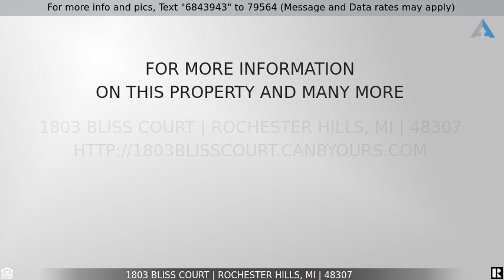Priced at $675,000 - 1803 BLISS Court, Rochester Hills, MI 48307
Home for Sale in Rochester Hills

Look no further, your new home awaits in this meticulously maintained Rochester Hills colonial.  Step inside the front door to the double story foyer, classically decorated in neutral tones and white trim. Newly replaced dark hard wood floors and plenty of natural light, accent the crown molding and wainscotting in both formal sitting & dining rooms. Continue further into the home to pass the first floor home office and two half bathrooms. An open floor plan unfolds between the large living room, highlighted with gas fireplace encased with brand new marble, and a totally updated chef's kitchen. Stacked cabinets with custom shelving, double ovens, built-in wine fridge, stainless steel appliances including new bosch dishwasher, center island, marble countertops and huge walk-in pantry are just some of the many features in this space. Upstairs the sleeping quarters await with new carpet throughout the entire floor. Two comparably sized bedrooms sit adjacent to a dual entry, “jack and jill” style full bathroom, while an additional princess suite is down the hall. The master suite is a true escape with cathedral ceilings, new lighting, black out shades, walk-in closet and gorgeous en suite complete with claw foot bathtub. A second floor laundry room with plenty of storage space makes life convenient and easy. The basement provides plenty of additional storage and is ready to be finished by the next owner, with full bathroom plumbing already installed. Step outside to enjoy all four seasons Michigan has to offer in this premium oversized lot which backs up to protected wetlands that will not be built up. Watch the Borden Park annual 4th of Disiaply fireworks display from the backyard! Piece of mind comes with this property as well with lots of updates including full home generator installed, new sump pump 2020, hot water heater in 2020, new furnace 2017 and air conditioner in 2017.  Move in by Christmas to enjoy the lights downtown as a Rochester Hills resident yourself. Do not wait long, this property will not last!